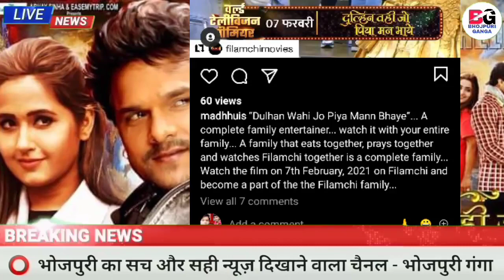Dulhan Wahi Jo Piya Man Bhaye | Bhojpuri Full Movie | Release Date | Khesari Lal Yadav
चैनल की वीडियो सिर्फ इंटरटेनमेंट तथा न्यूज़ इनफार्मेशन के लिए बनायीं जाती है इस चैनल में भोजपुरी से सम्बंधित सभी जानकारी दी जाती है ।